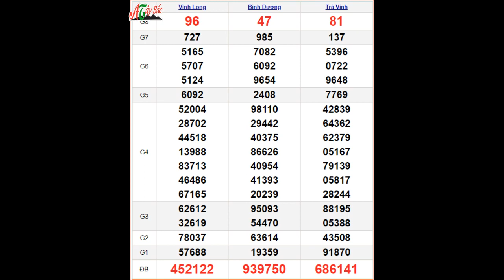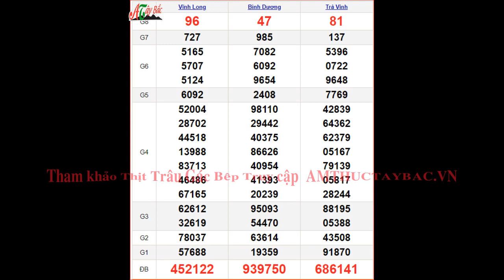KQXSMN 17/2 - XSMN 17/2 thứ 6 - SXMN 17/2 - Kết quả xổ số miền Nam ngày 17 tháng 2 năm 2023